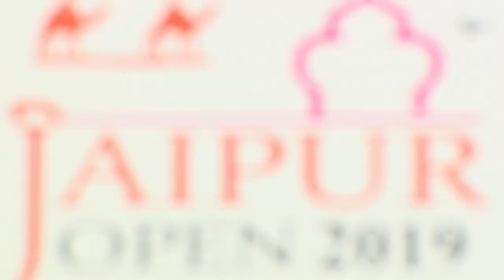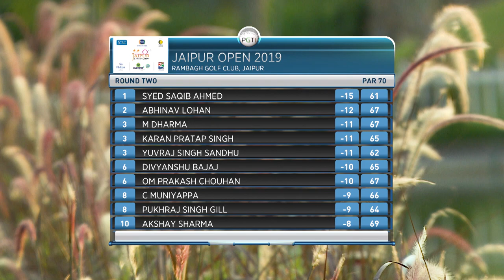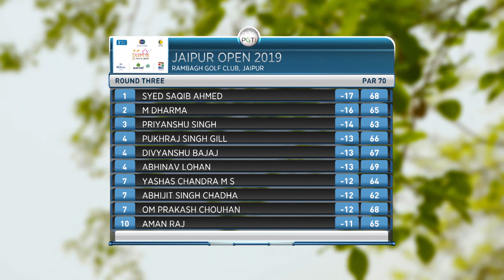2019 Jaipur Open - Segment 2